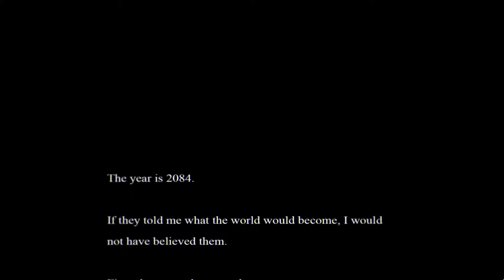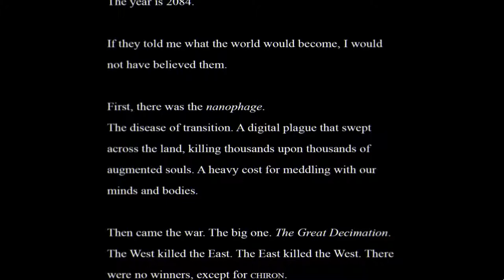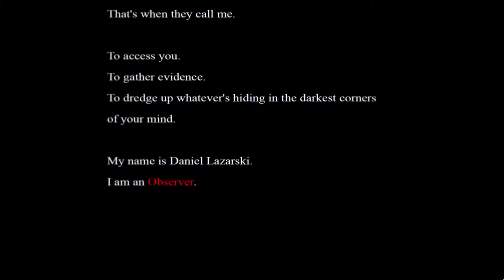Observer_ | Part 1 - Game Plays Me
Whelp, I've finally done it, I've played a game that's played me.

If you liked or disliked the video, be sure to let me know, it helps me to improve!